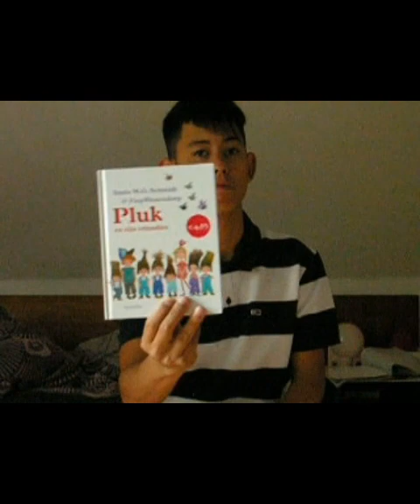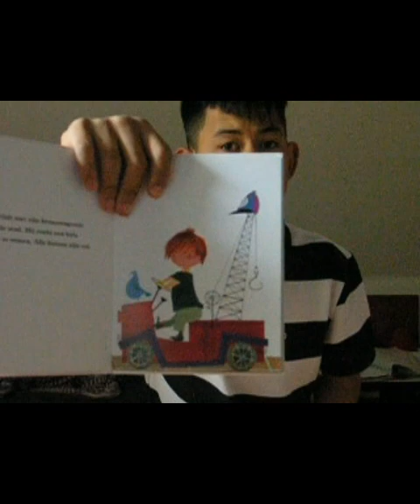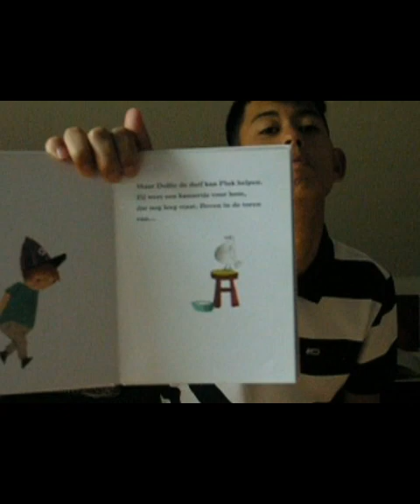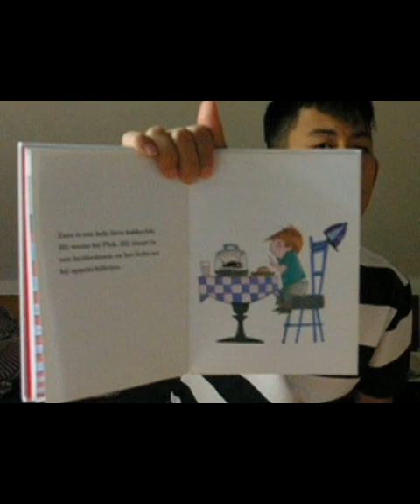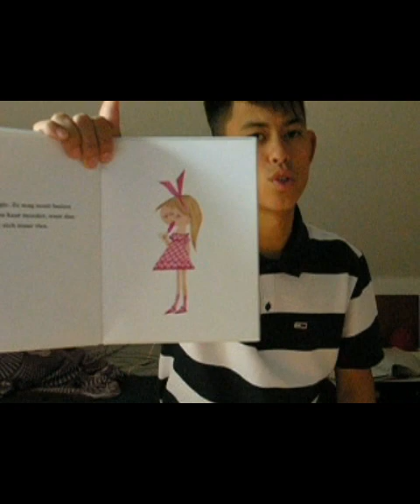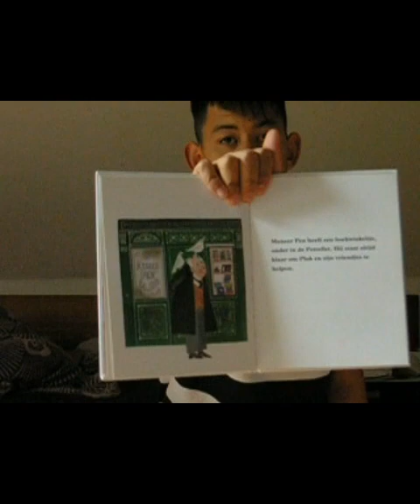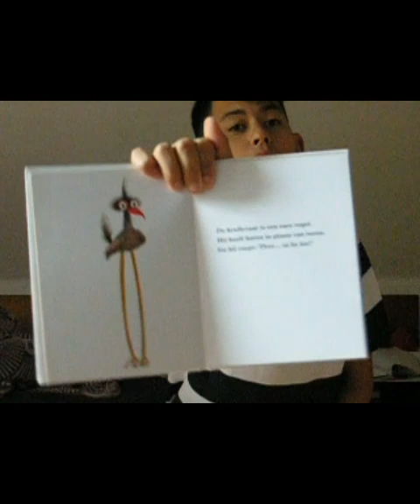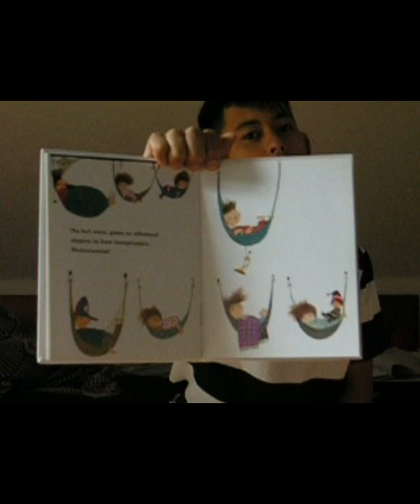Podcastuitzending donderdag 3 augustus Verhaal Pluk en zijn vriendjes